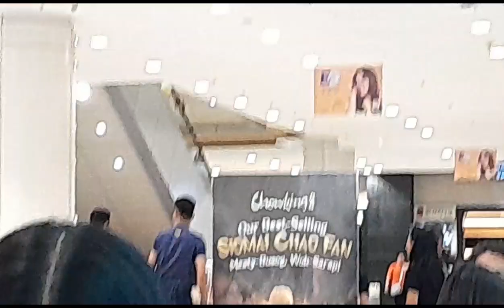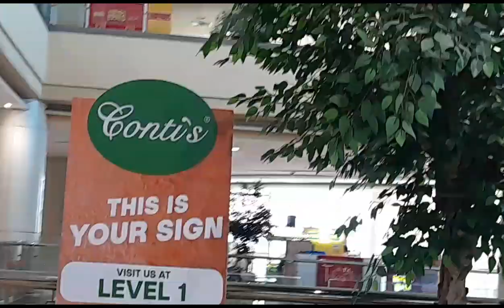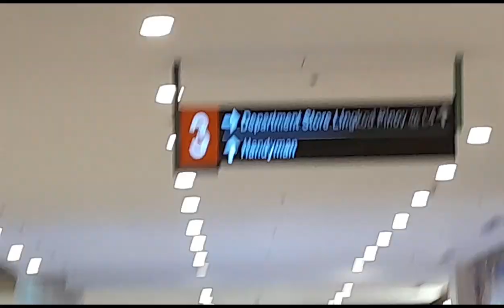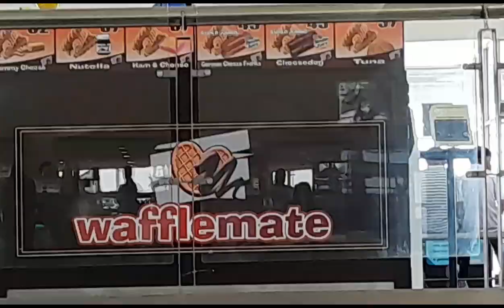Chowking for Lunch napakasarap & Shopping time